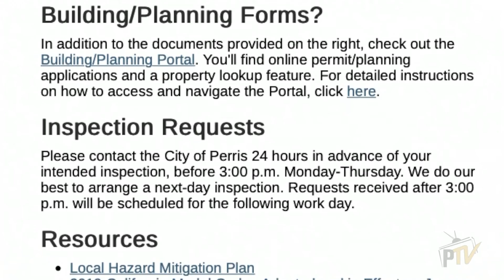Tu actualización semanal - 26 de febrero de 2021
Bienvenido Tu actualización semanal. Tu fuente de todo Perris. ¡Vea el video para obtener una actualización rápida sobre lo que está sucediendo en su comunidad!